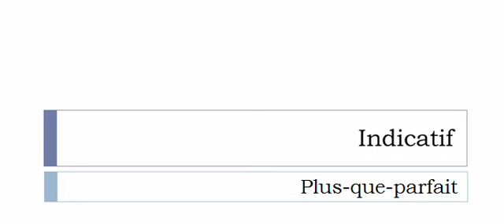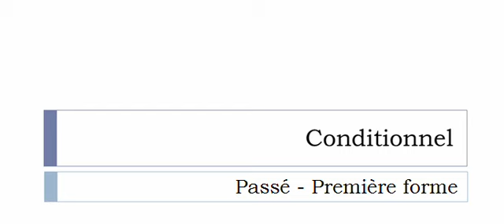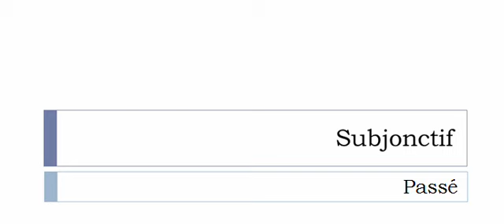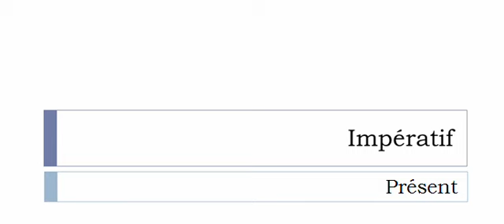Imparare il francese = Coniugazione = Frauder